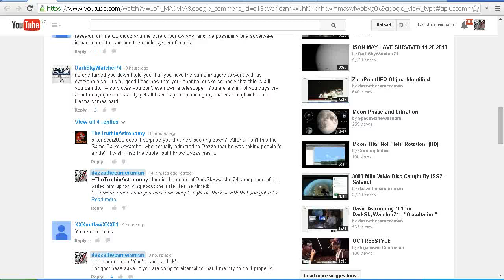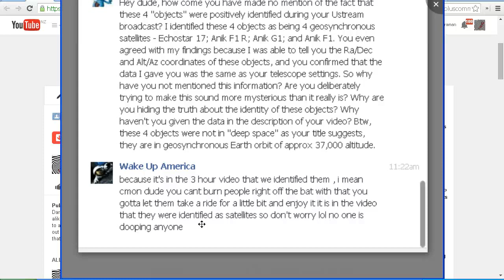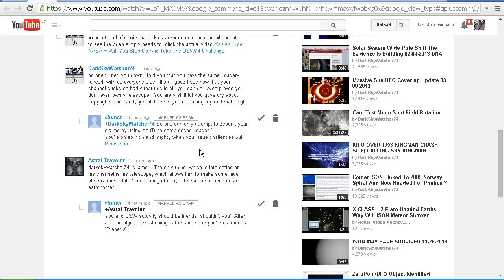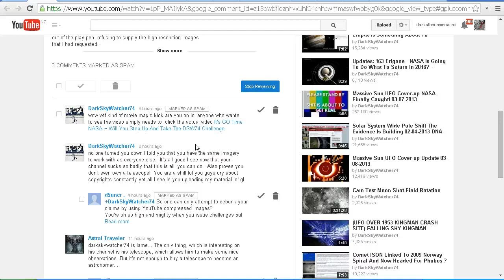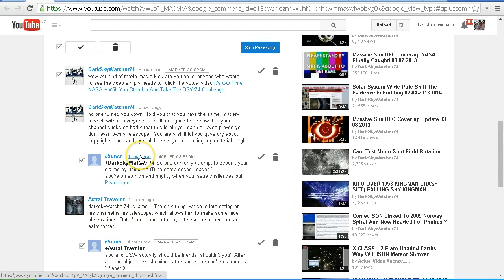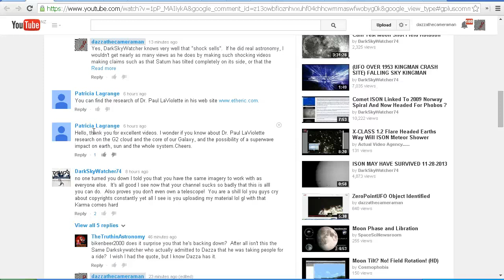Response to DarkSkyWatcher74's Comments - 9 May 2014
My response to DarkSkyWatcher74's comments posted on my videos...